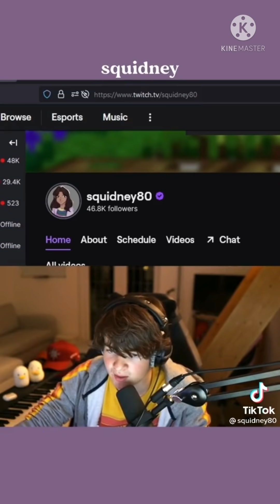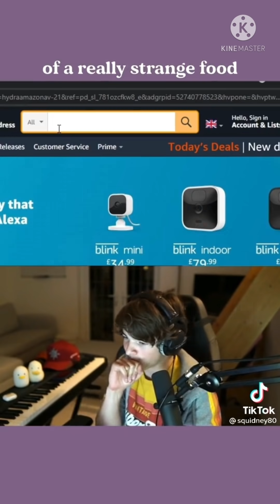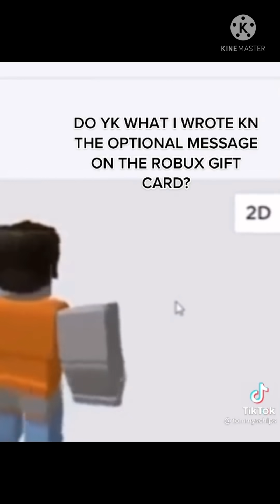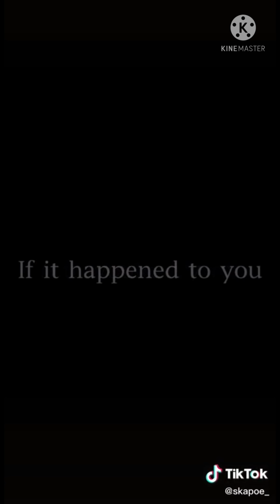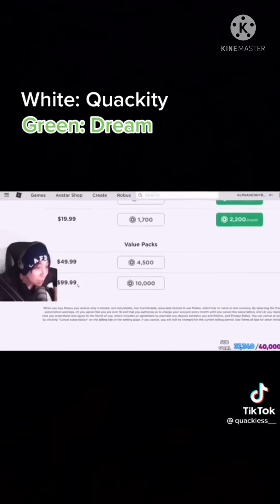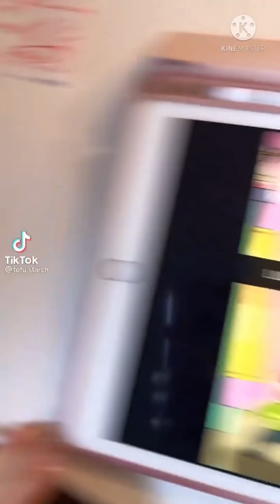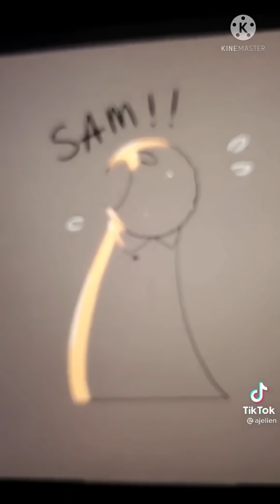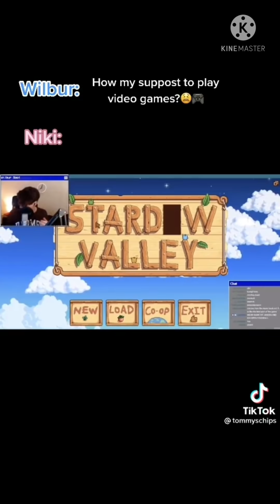MCYT Tiktok Compilations // MCYT Tiktok #63